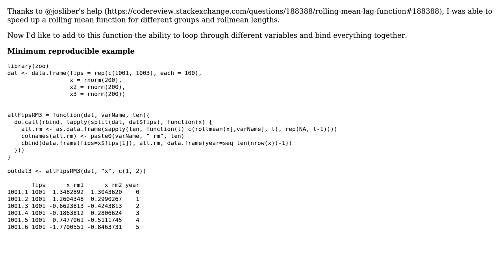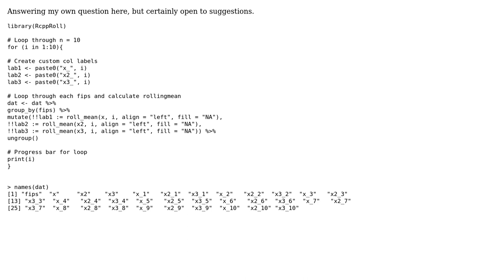Code Review: Rolling mean lag function for multiple variables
With thanks & praise to God, and with thanks to the many people who have made this project possible! You are responsible for your own actions.